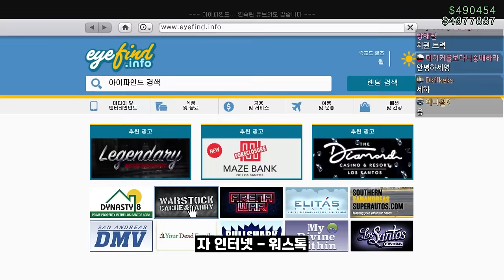GTA5 아니 진짜로 치킨 트럭이 나왔네 "벤슨(클러킹벨) 리뷰" ㅋㅋㅋㅋㅋㅋㅋㅋㅋㅋㅋㅋㅋ